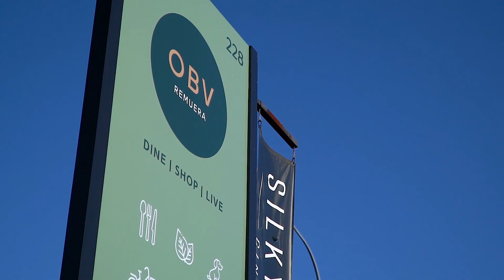12b Kurahaupo Street, Orakei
Auction: 6:00 pm, Saturday 6th November 2021 on site (unless sold prior)
Open home: Viewing By Appointment Only

Immaculately presented across three highly specced floors, the uncompromising quality of this commanding 292 sqm (approx.) home combines numerous features rarely found in this tightly-held neighbourhood.  Every part of the coveted north-facing residence has been meticulously curated within an aesthetic and functional layout certain to turn the heads of discerning buyers. Ideal for those seeking a luxury escape from the CBD buzz just 14 minutes away or people wanting to downsize from a larger property, this lock and leave option deserves to be pinned to the top of your shortlist.

A dramatic atrium ascends to lead onto an architecturally enticing first floor layout. Entertaining spaces are warmed by a statement gas fire while extensive glazing maximises the outlook in this close-to-coastal position. The wide views of Rangitoto Island and the Waitemata are best savoured from the top floors.On the main terrace a wall-mounted fireplace offers all seasons socialising options.The sleek kitchen with butler's pantry is a successful collaboration of marble, stone and high-end stainless-steel appliances. This floor offers accommodation of two double bedrooms served by a full bathroom and a guest powder room. On the uppermost floor the remaining two bedroom wings flank a large family media lounge and both have superbly appointed ensuites.

The ground floor rumpus room tenders further entertaining options and will appeal to teens and their mates. Useful under stair storage and a large internal access double garage share this floor with a capacious laundry room. Zoned for Selwyn College and close to Orakei Bay Village, Mission Bay and Kohimarama beaches, Eastridge shopping precinct is close by.